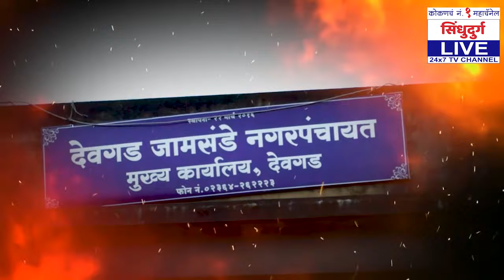नितेश राणेंचा 'तो' आरोप म्हणजे या वर्षातील मोठा हास्यास्पद विनोद | उदय सामंत यांचा टोला